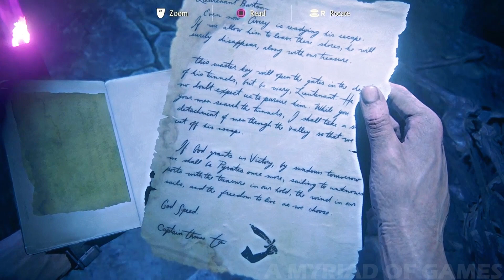Uncharted 4 A Thief's End Gameplay Walkthrough Part 21 - No Escape [1080p HD] - No Commentary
Uncharted 4 A Thief's End Walkthrough Part 21 will include the full Uncharted 4 Gameplay. This Uncharted 4 Gameplay is recorded in 1080p and will include the full game, all endings and all boss fights.

The main character of Uncharted 4: A Thief's End is Nathan "Nate" Drake, a veteran adventurer and explorer who, following the events of Uncharted 3: Drake's Deception (2011), has retired from fortune hunting alongside his wife Elena Fisher, a journalist, to a more normal life, and taken up employment with a salvage company in New Orleans. The game introduces Samuel "Sam" Drake, Nate's older brother, who was presumed dead. Drawn back into his old life of adventure by his brother, Nathan is aided by his longtime friend, fellow adventurer, mentor and father figure Victor "Sully" Sullivan. Their journey to find and recover the long-lost treasure of pirate Henry Avery brings them into conflict with wealthy and dangerous businessman and treasure hunter Rafe Adler, his partner Nadine Ross who runs the private military company Shoreline, and drug lord Hector Alcazar.